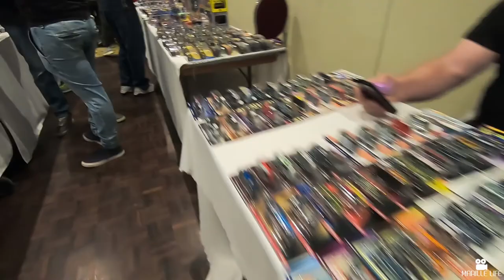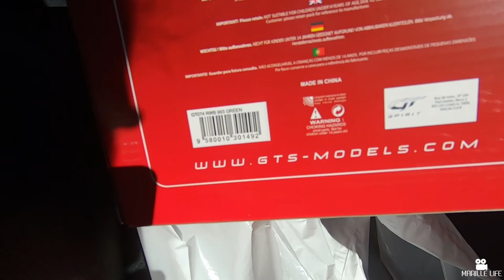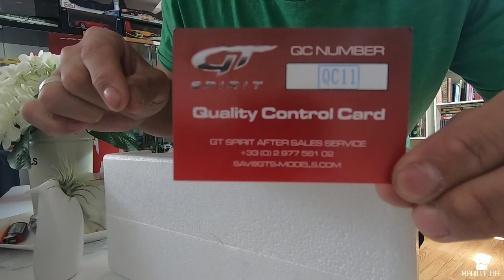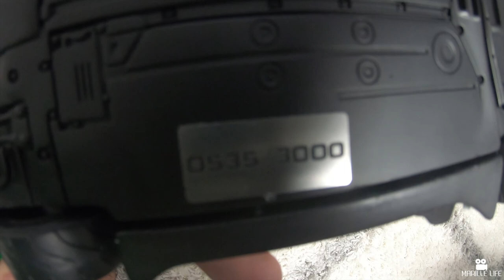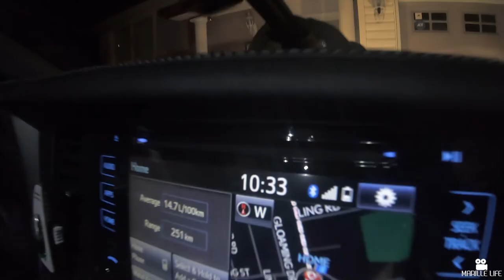Avengers End Game | Buhay sa Canada | Marille Life: #96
Grocery Shopping after a hike in Toronto.
Car Die Cast Swap Meet.
Seeing the Avengers: End Game movie.

Camera Used: Go Pro Hero 7 Black

Please...

xoxo Marvi + Camille